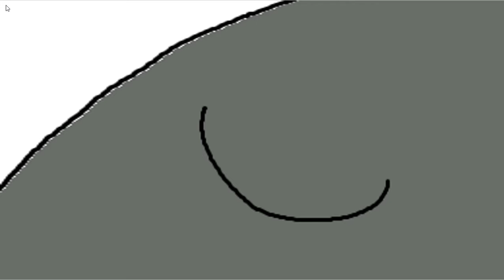HICKORY DICKORY DOCK Pinnipeds Edition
Baikal Seal Not Mouse
Caspian Seal Not Snake
Ribbon Seal Not Rabbit
Japanese Sea Lion Not Dog
Crabeater Seal Not Goat
Hooded Seal Not Deer
Weddell Seal Not Cow
Steller Sea Lion Not Lion
Leopard Seal Not Hippo
Pacific Walrus Not Elephant
Pontolis Not Giraffe
Southern Elephant Seal Not Whale